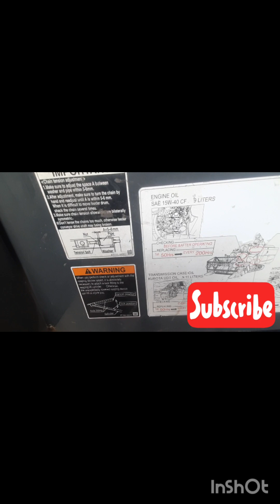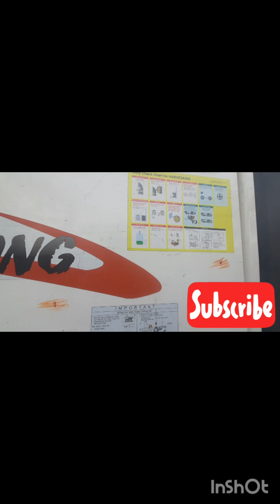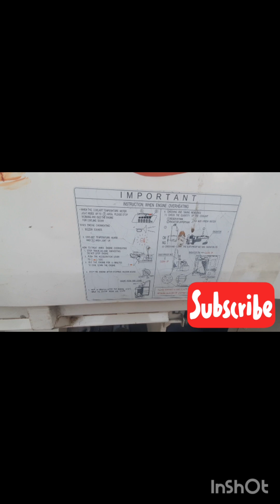KUBOTA HARVESTOR MACHINE KUBOTA mechanic mazdoor!!!!!